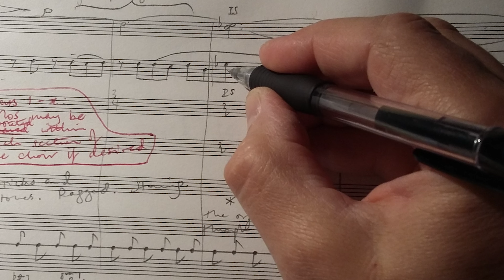Introduction to Music Studies at Cambridge: Music Analysis, with Professor Bettina Varwig